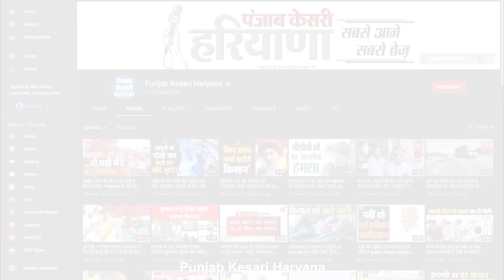किसानों की मांगों पर बोले जेजेपी प्रदेश अध्यक्ष निशान सिंह- सरकार ने जो बात कही उसे पूरा करे